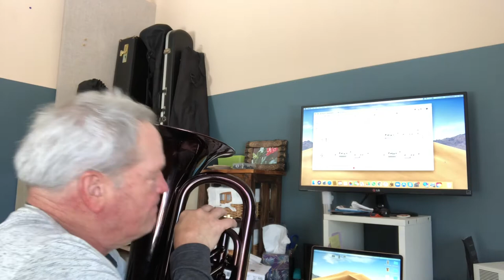The thieving magpie